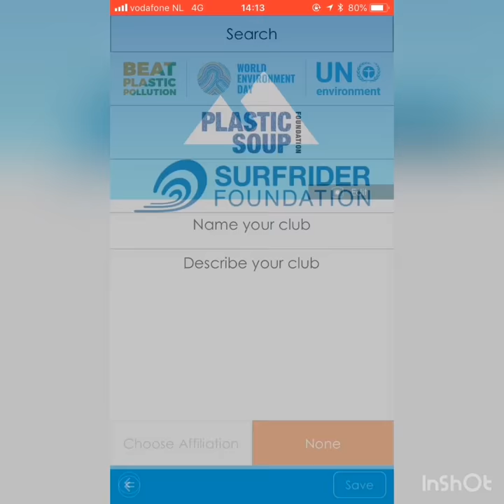Trash Hunters: How to start your own club in Litterati